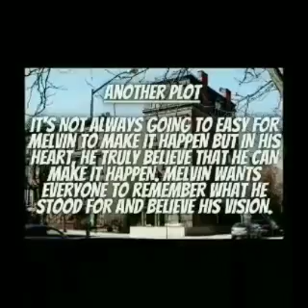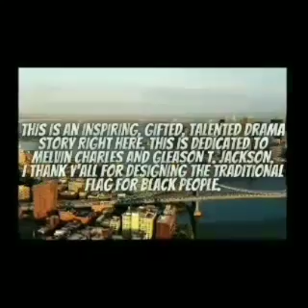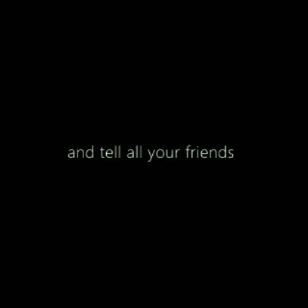A True Brotherhood (Official Trailer #2)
A True Brotherhood (Official Trailer #2) (YouTube Black Cinema) starts right now!!!